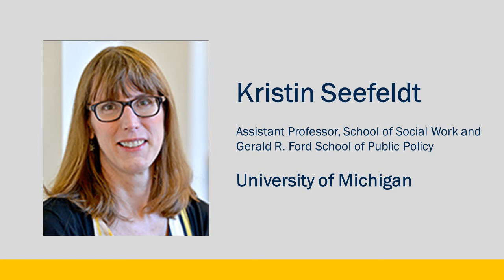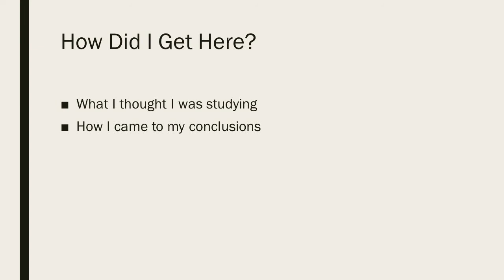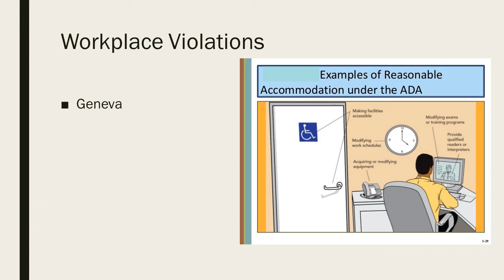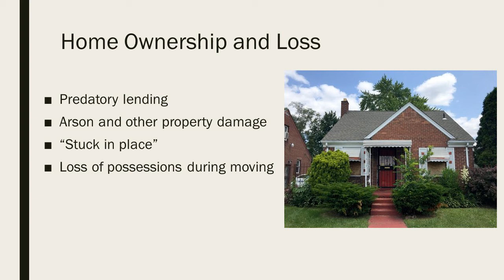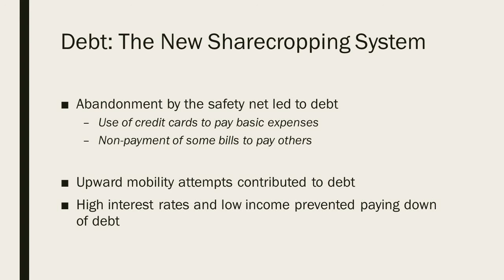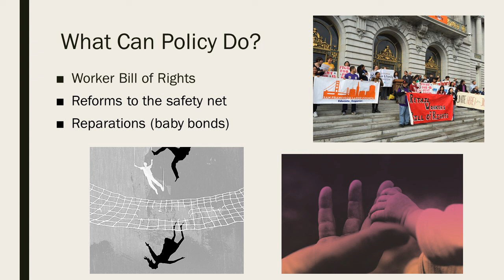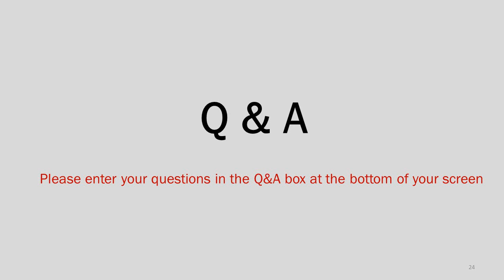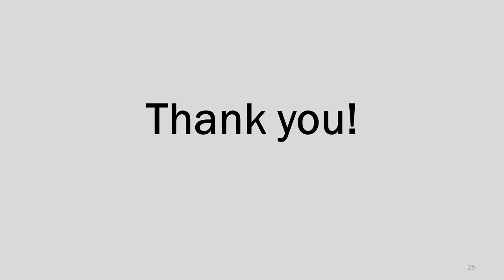Abandoned Families: Social Isolation in the Twenty-First Century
University of Michigan social work professor Kristin Seefeldt talks about the economic and residential segregation facing many low-income workers, particularly African Americans, and how those factors limit their families' chances for upward mobility. Seefeldt draws on research that appears in her new book, Abandoned Families: Social Isolation in the Twenty-First Century, and discusses a number of policy measures that have the potential to help vulnerable families get ahead.